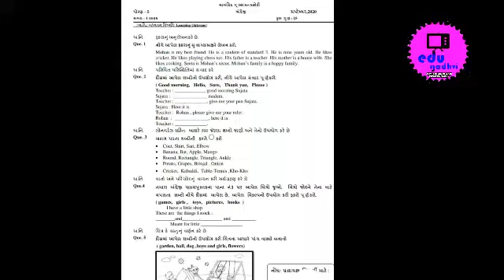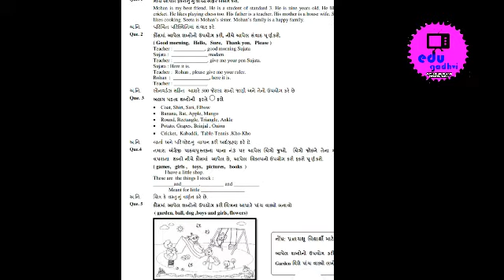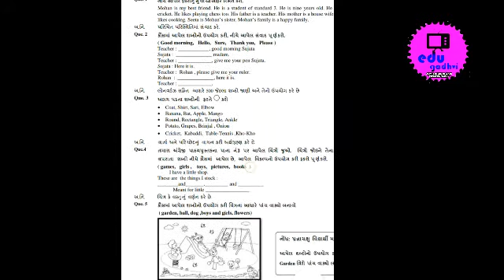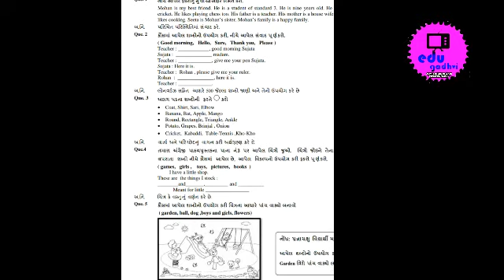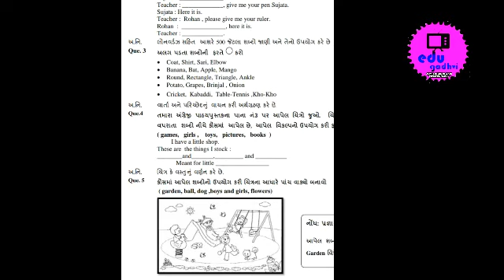STD 5 English ekam kasoti solution 2020,samayik mukyankan kasoti September2020 | Dhoran 5 English